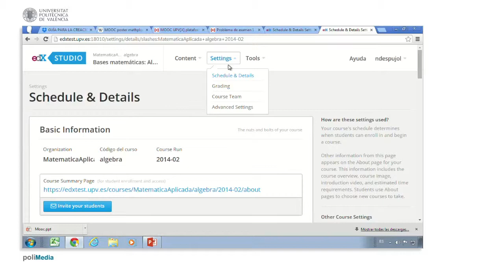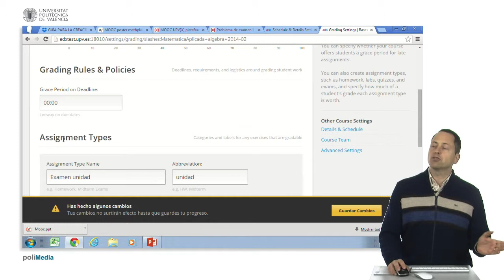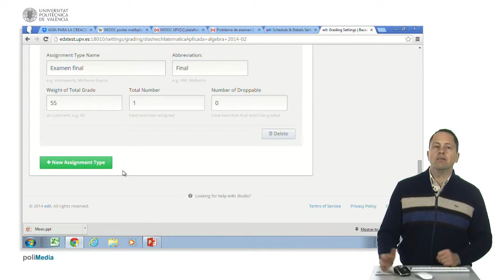edX Studio. Grading | 6/23 | UPV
Título: edX Studio. Grading

Descripción automática: En este video, se presenta la configuración del módulo "breeding" dentro del apartado "setins", enfocado en las notas. Se explica cómo ajustar los porcentajes para aprobar y suspender, donde se puede modificar la escala de calificaciones y guardar los cambios. Además, se muestra la posibilidad de eliminar estas configuraciones para volver a las opciones predeterminadas de "aprobar" o "suspender".

A continuación, se menciona la existencia de "modelos" utilizados en Estados Unidos (US CB) y cómo se puede cargar un formato específico. Se detalla el uso de la "flechita" para ajustar las opciones visiblemente cuando aparece una doble flecha.

Se introduce el concepto de "período de gracia" que permite extender el tiempo de entrega de tareas o secuencias de aprendizaje según se requiera, lo cual es una práctica común. Esta funcionalidad ofrece flexibilidad en la gestión de los plazos de entrega.

En la parte de evaluaciones, se describe cómo asignar abreviaturas a diferentes tipos de exámenes y establecer su peso total y el número de exámenes a descartar. Por ejemplo, al definir diez exámenes, se puede configurar para descartar la peor calificación y distribuir el porcentaje restante entre los exámenes restantes. Asimismo, se muestran las opciones para ajustar el peso de un examen final y la posibilidad de añadir nuevos tipos de secuencias evaluable. El video concluye con una explicación de cómo estas herramientas sirven para terminar la parte de evaluación del sistema.

Curso: Este vídeo es el 6/23 del curso SPOC Creación de MOOCs. OpenEdX. Creando un MOOC con Studio.